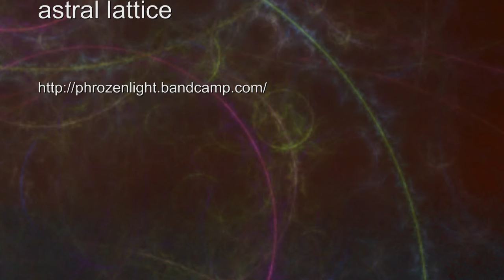phrozenlight - astral lattice